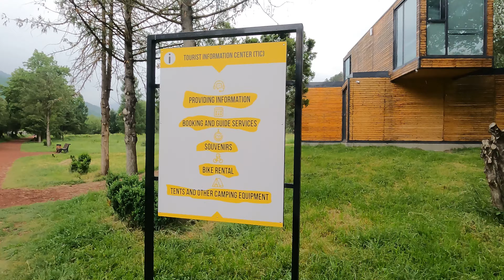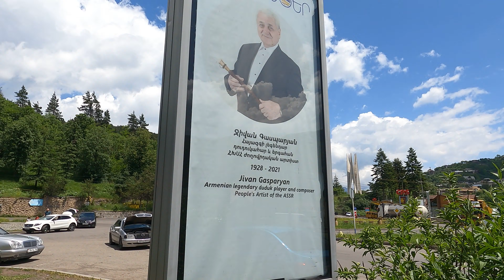Армения (18): Дилижан: Совсем другая Армения | Капибары в бегах #32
Если вам нравятся наши видео, вы можете поддержать нас небольшим пожертвованием, которое поможет нам продолжать делать видео:

* Если вы находитесь в России, можно подсписаться на ежемесячное пожертвование или сделайте разовое пожертовование на любую сумму через BOOSTY
* Поддержите любой суммой на карту (RUS): 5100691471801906

* Or support with any amount straight to the card (RUS): 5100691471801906